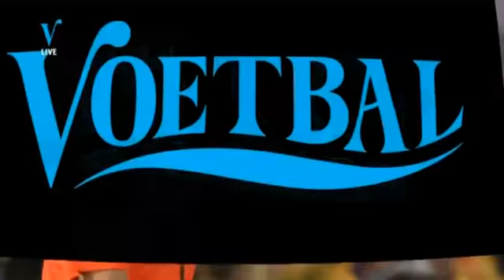Nederland - Moldavie EK 2012 kwalificatie wedstrijd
Nederland Moldavie 1-0 rotterdam euro 2012